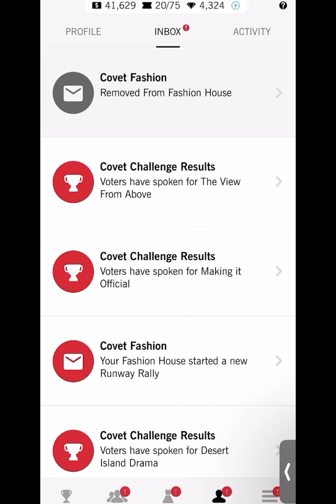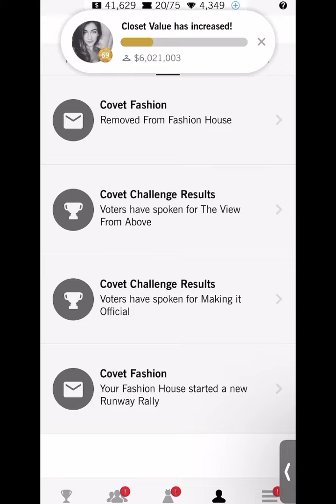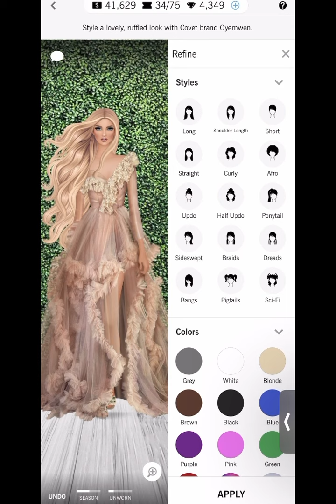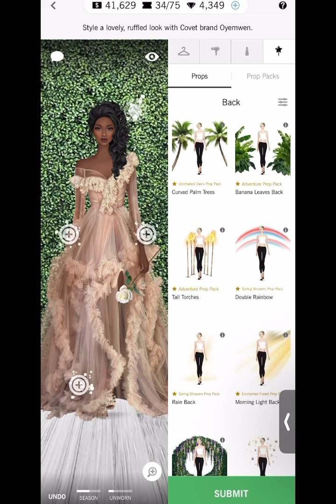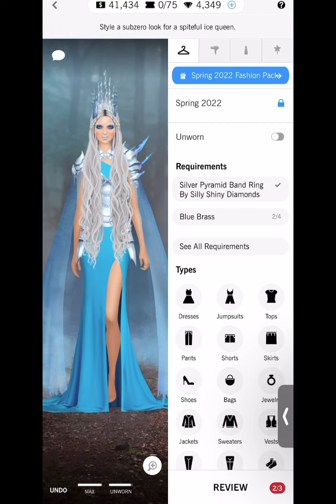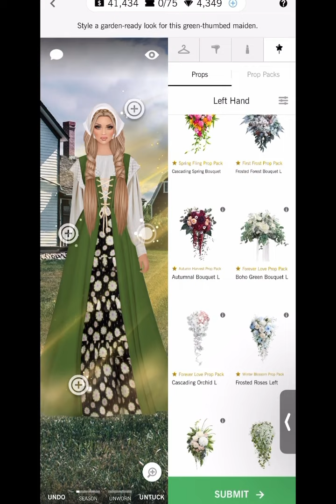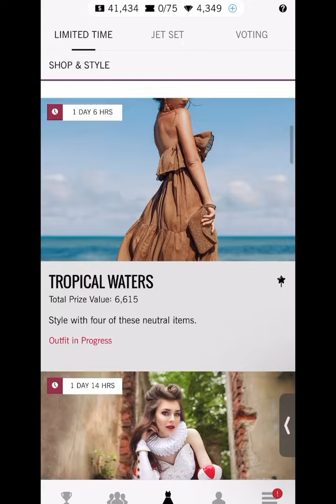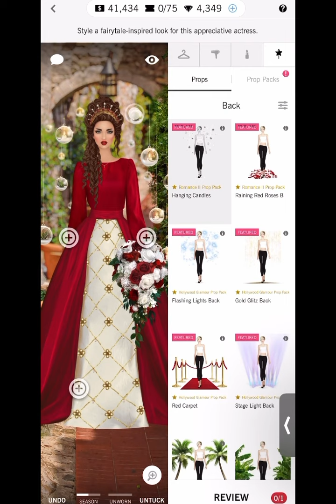Covet fashion | daily challenge | dream wedding 🤍🤍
Intro- 0:00 - 1:07
Daily - 1:07
Designed by everyone - 2:20
Ice ice lady - 4:42
Garden maiden - 5:56
Tropical waters - 7:12
Breaking character - 8:50